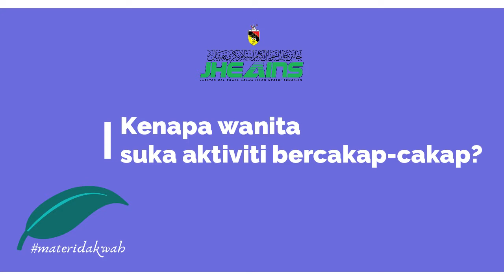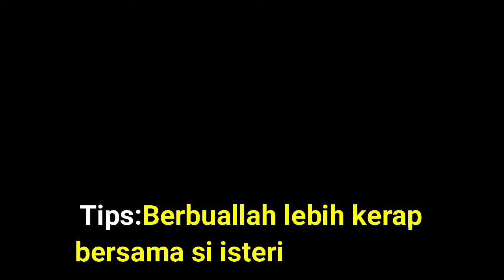Kenapa Wanita Suka Aktiviti Bercakap-cakap?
Disampaikan oleh KPP Dakwah JHEAINS, Ustazah Razidah binti Adam dalam rancangan Nur Hawa Negeri FM.